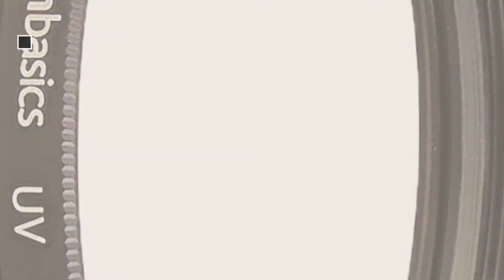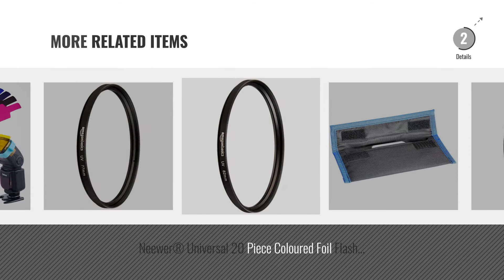Top 10 Filters [2018]: Rogue Gels - Universal Lighting Filter Kit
New! 2019 Black Friday / Cyber Monday Filter Sets Deals and Updates.

Black Friday / Cyber Monday Rogue Gels - Universal Lighting Filter Kit by ROGUE

Black Friday / Cyber Monday Selens SE-CG20 Universal Speedlite 20 pcs Gels Filter Sets Lighting Filter Combination for by Selens

Black Friday / Cyber Monday AmazonBasics UV Protection Filter - 55 mm by AmazonBasics

Black Friday / Cyber Monday Rogue Flash Gels Colour Correction Filter Kit by ROGUE

Black Friday / Cyber Monday AmazonBasics UV Protection Filter - 52 mm by AmazonBasics

Black Friday / Cyber Monday AmazonBasics UV Protection Lens Filter - 58 mm by AmazonBasics

Black Friday / Cyber Monday AmazonBasics UV Protection Filter - 67 mm by AmazonBasics